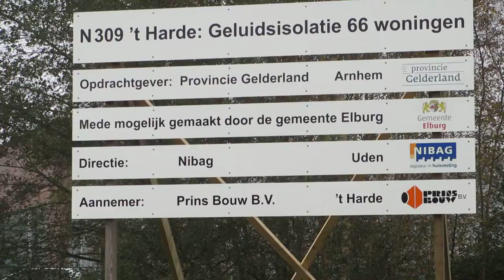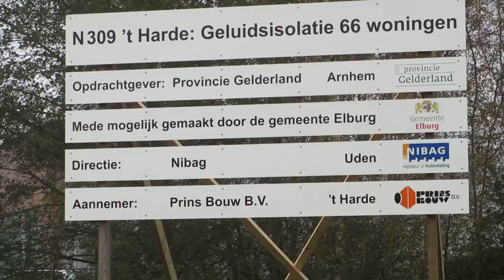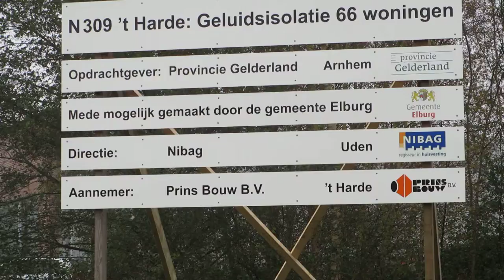start geluidsisolatie woningen eperweg 't harde